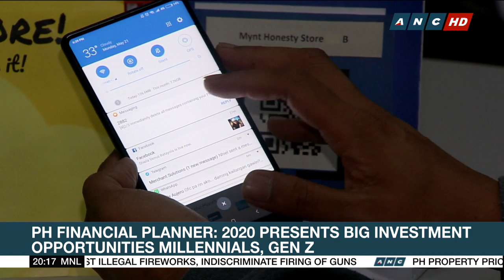2020 seen as 'great year' for retail investors in PH | Business Nightly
2020 is seen as a great year to begin investing, especially for retail investors in the Philippines. - Business Nightly, ANC, December 30, 2019